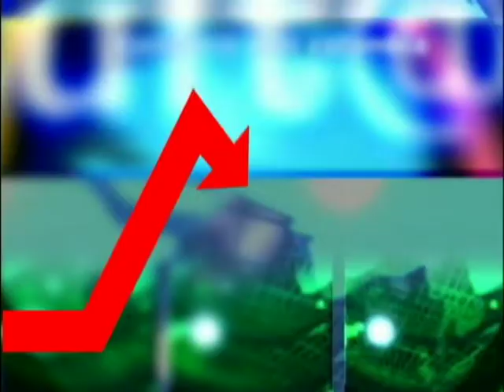GAVIRIA ACOMPAÑÓ INSCRIPCIÓN DE GALLO LA CAMPANA CNC NOTICIAS VIERNES 24 JULIO 2015.